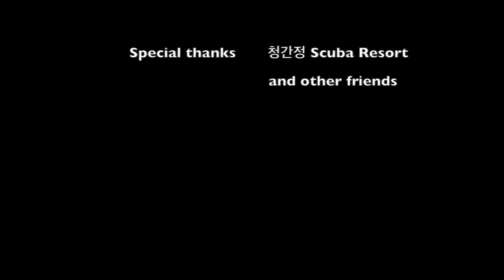[ENG SUB] 한국 맞아!? 몰디브 뺨치는 국내 스쿠버다이빙 스팟 강원도 고성 청간정 l The best scuba dive spot in Korea Goseong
나두다이버의 대표이자 강사.
"진용"형님과 함께 다녀온 강원도 고성 다이빙입니다.
다이빙 컨텐츠 시간이 걸리더라도 꾸준히 이어나가려고해요

► 현마TV : 박배우STUDIO

Shot on iPhone 7+ / Sony RX100 V